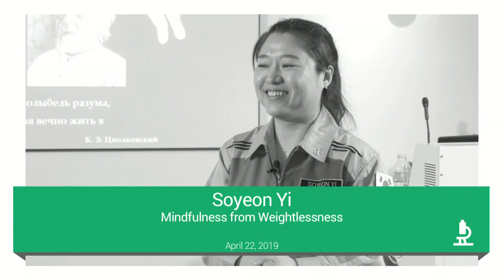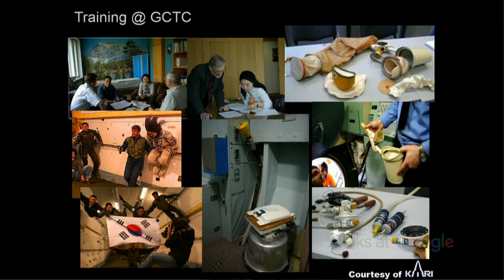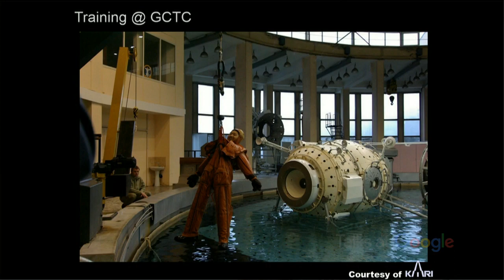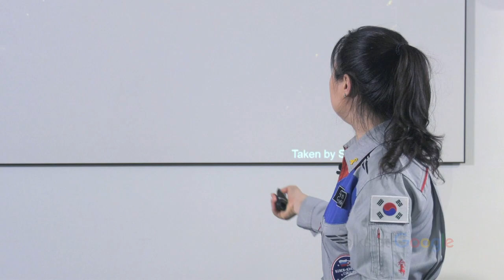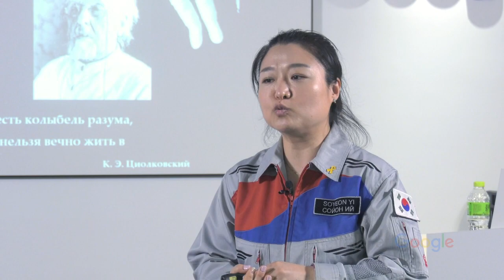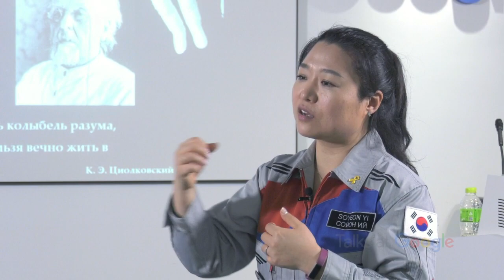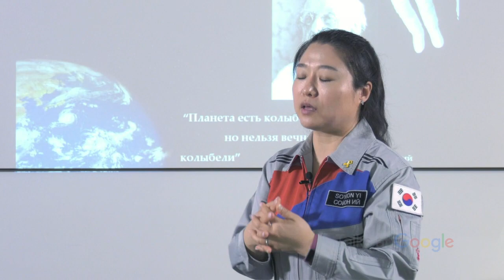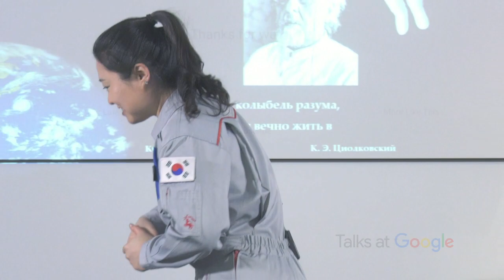Mindfulness from Weightlessness | Soyeon Yi | Talks at Google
Soyeon Yi, a South Korean scientist and astronaut, the first South Korean citizen in space shares her unique experience to fly into space.

Soyeon Yi is an astronaut and biotechnologist who became the first Korean to fly in space. Upon return from her mission aboard the ISS, Yi continued as a KARI researcher attending the International Space University before retiring from the agency to pursue an MBA at the University of California, Berkeley Haas School of Business and joining commercial astronaut corps the Association of Spaceflight Professionals.